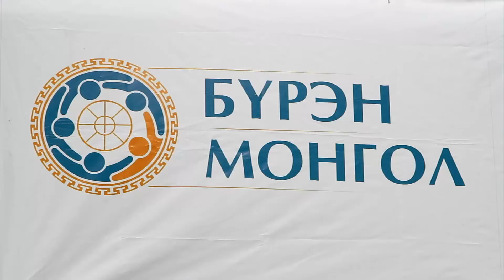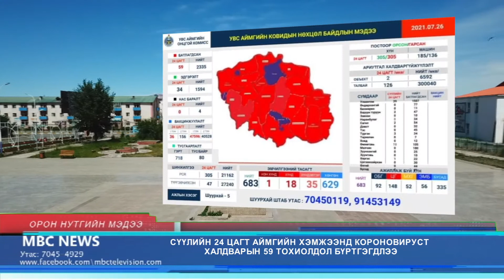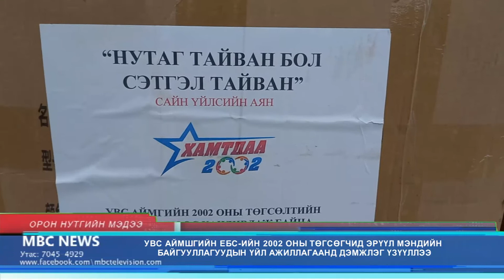MBC NEWS Мэдээллийн хөтөлбөр 2021 07 26